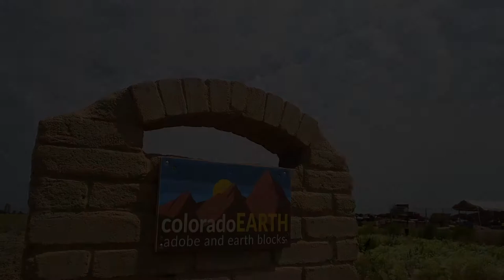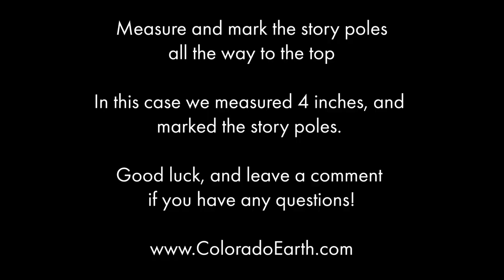Part 4 - Setting the Story Poles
Story poles and string lines enhance the speed of masonry construction and ensure a higher quality building.  Traditionally masons construct the corners of the building first, using a level or plumb bob to attain plumb corners, and then pull strings from corner to corner.  While this method is effective, the use of story poles will save time in the construction process and will improve the end product.  Here we will demonstrate how to set the story poles for earth block construction.